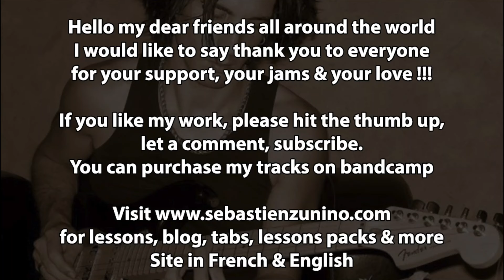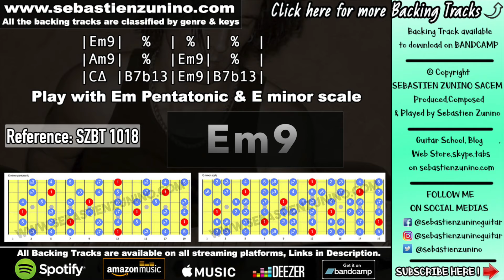Straight Blues Groove Backing Track in E minor | SZBT 1018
Straight Groove Blues Backig Track in E minor | SZBT 1018

Sebastien zunino